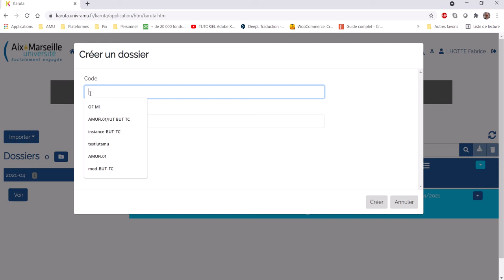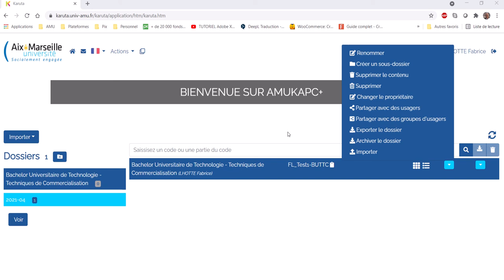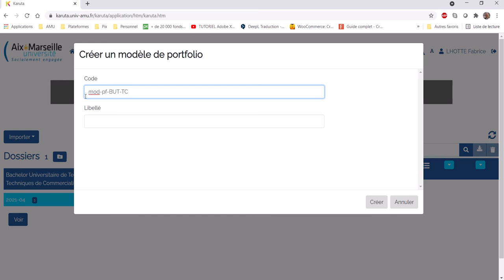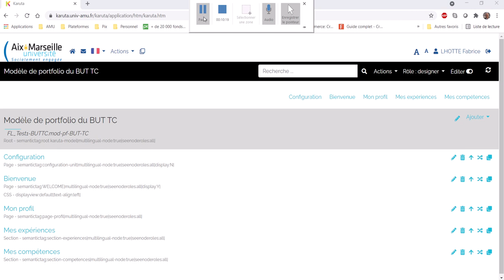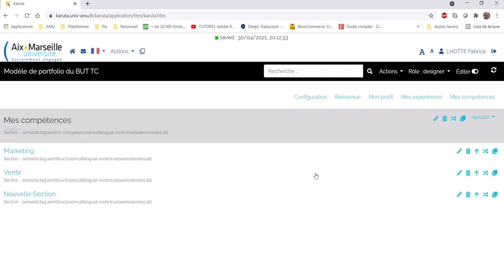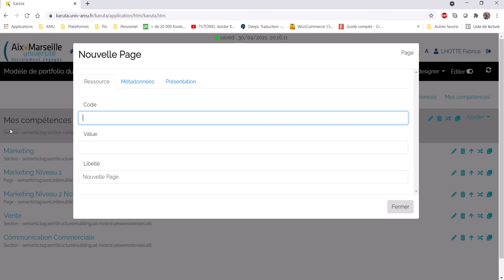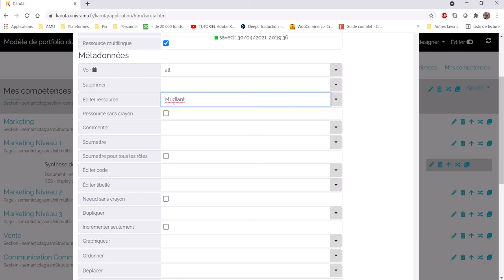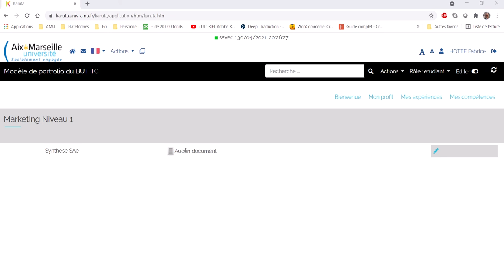Kauta 008 - Création d'un modèle de portfolio karuta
Les premiers pas dans la construction d'un modèle de portfolio Karuta